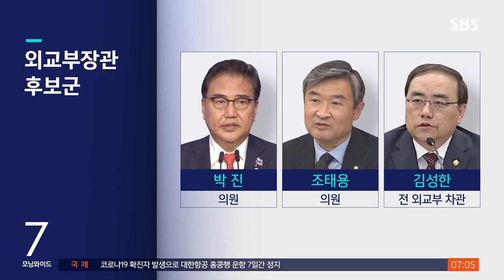윤, 경제·외교 인선에도 속도…민주, '송곳 검증' 예고 / SBS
총리 후보자 지명이 마무리되면서 새 정부 인선 작업에도 속도가 붙고 있습니다 다음 관심사는 경제.외교라인입니다. 참여정부 마지막 총리가 새 정부 총리로 적합할지 15년 만에 다시 들여다보게 된 민주당은 '출신은 중요치 않다'며 철저한 검증을 강조했습니다.
최고운 기자입니다.